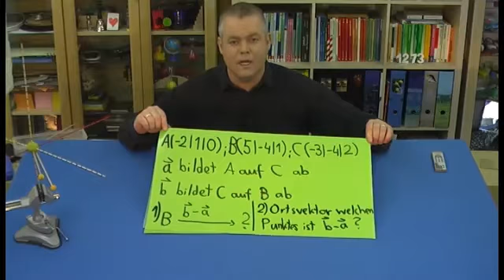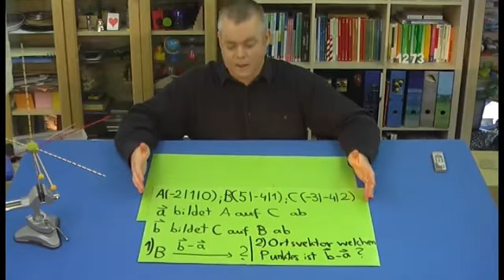Aufgabe 4 zu Vektoraddition - Abbildungen und Ortsvektoren | Mathematik | Analytische Geometrie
Hallo lieber Mathefreund, hallo liebe Mathefreundin und herzlich willkommen zu einem neuen Video zum Thema "Vektoraddition". Dieses Video stammt aus einer Videoreihe speziell zu diesem Thema. In den einzelnen Videos der Videoreihe findest du verschiedene Aufgaben zu diesem Thema, bei denen du dein Wissen anwenden, überprüfen und erweitern kannst. Dabei bist du natürlich nicht alleine. Dir wird jeder Schritt genaustes erklärt und am Ende des Videos gibt es auch die Lösung zu der Aufgabe. Also Stift raus und los kann es gehen. Viel Spaß wünschen wir.

Dieses Video zum Thema Vektoren, Vektorraum IR² und IR³ gehört zu: Mathematik | Analytische Geometrie | Vektoren, Vektorraum IR² und IR³